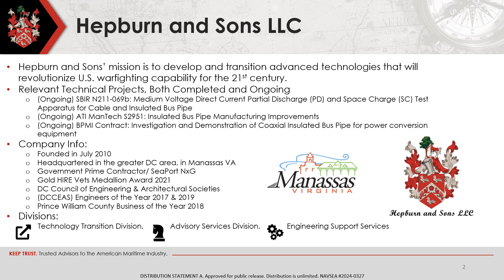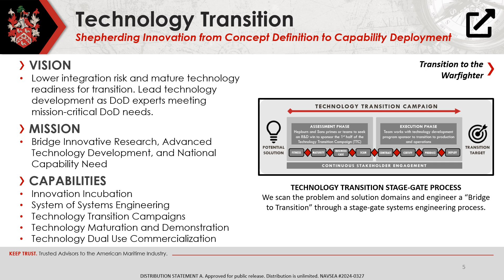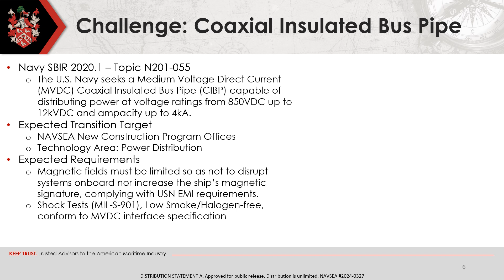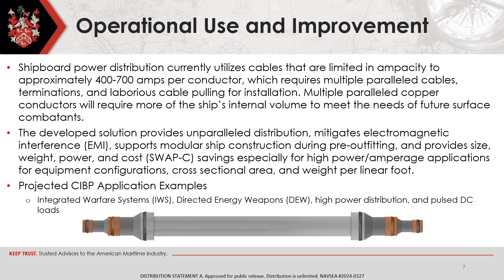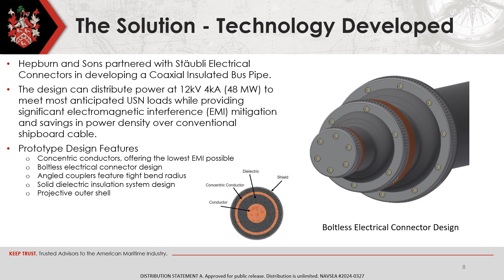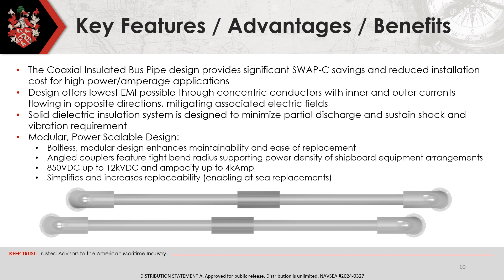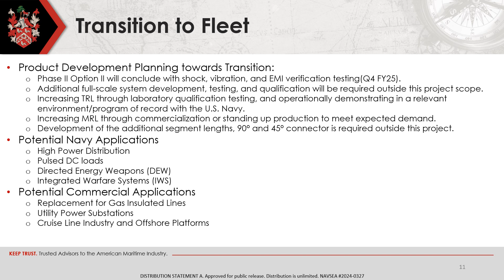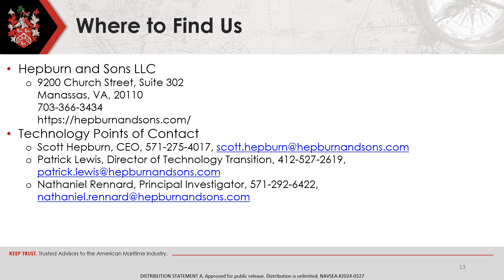Hepburn and Sons Navy STP Tech Talk for Contract N68335-22-C-0041 (2024-25)